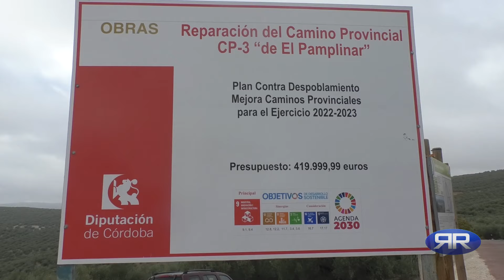Concluyen las obras del camino del Pamplinar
Desde principios de mes de septiembre se encuentra operativo el camino de “El Pamplinar”. Se trata de una vía muy utilizada para fines recreativos y deportivos, pero también de acceso a numerosas fincas agrícolas e incluso a algunas viviendas. Hace tiempo que los vecinos demandaban al Ayuntamiento de Rute el arreglo de este camino. Finalmente, ha sido durante este verano cuando se han llevado a cabo las obras de mejora. Las obras comenzaron en el mes de julio y, tal y como se anunció, han estado concluidas en septiembre. El arreglo y mejora del camino ha costado en torno a quinientos mil euros y la inversión ha corrido a cargo de la Diputación de Córdoba. El vicepresidente de la Diputación, Andrés Lorite, y el alcalde, David Ruiz, explican los detalles de esta actuación.